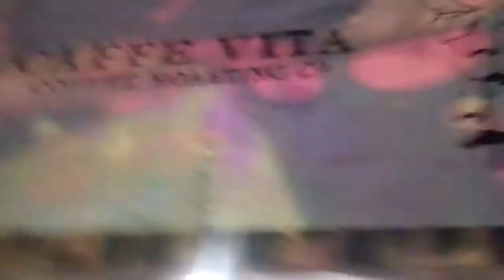CHESSBOXING DTLA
I organize and compete in a Chess Boxing Match. I'll admit David got a few good Punches in but I finally got hime on the Chess Board with a Checkmate in the final round. My camera did break again so the second and third rounds of boxing were lost. I'll link to the galleries videos for those rounds later on.